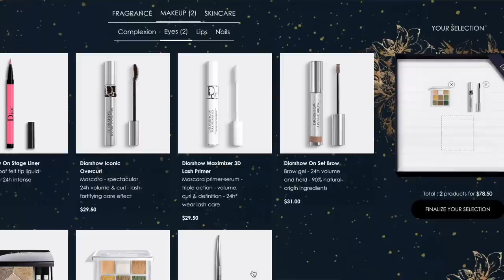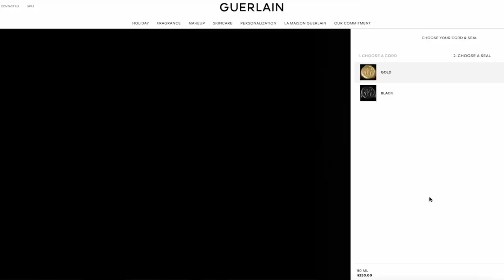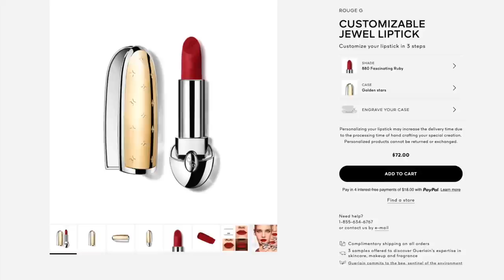LUXURY BEAUTY GIFT GUIDE! 🎅🎁 HOLIDAY 2022 | The BEST of the BEST!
➡️ OVERVIEW
Hi friends! In this video, I am SO excited to be presenting my luxury beauty gift guide for holiday 2022. I have scoured all of our fave brands for the BEST beauty gifts that are sure to impress your family and friends. Some of the brands featured are Merit, Chanel, Dior, Guerlain, Charlotte Tilbury, and Pat McGrath!

DIOR Tailor-Made Gifts: Customize Your Own Dior Gift Box
Charlotte Tilbury Instant Eye Palette - Starry Eyes to Hypnotise
Charlotte Tilbury Pillow Talk on the Go Eye and Lip Set
Chanel Coco Mademoiselle Eau De Parfum Twist & Spray Set

Wayne Goss The Radiance Boosting Face Palette (Light Gold)

Neiman Marcus